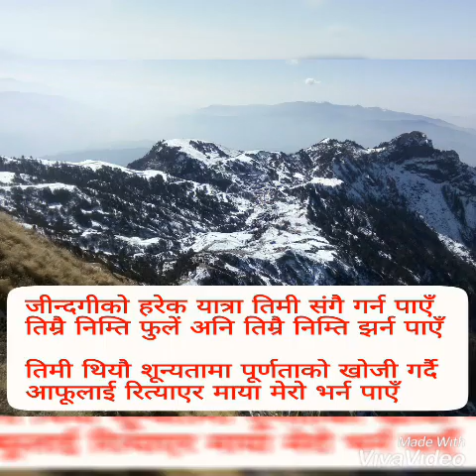UDAYO HAWALE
Nishan and Simran @ Kalinchok